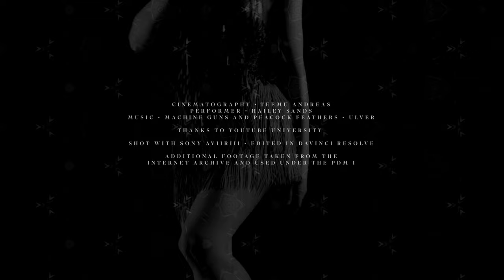Machine Guns & Peacock Feathers - Dance Infused Short Film - Music by Ulver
This is the second part in a trilogy which I hope to finish this year.

EDIT: Had to reupload this one more time because Davinci Resolve just loves skipping frames for no reason at all.